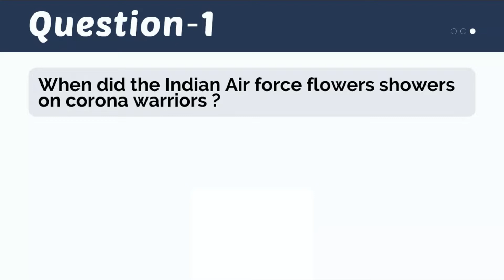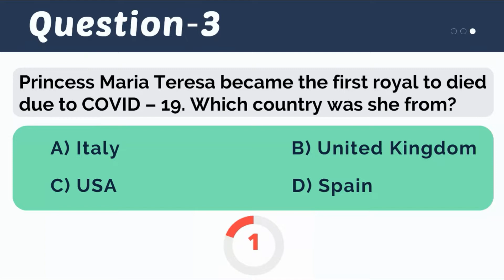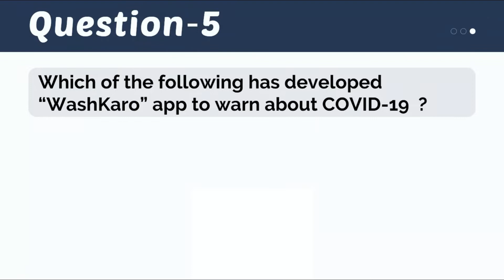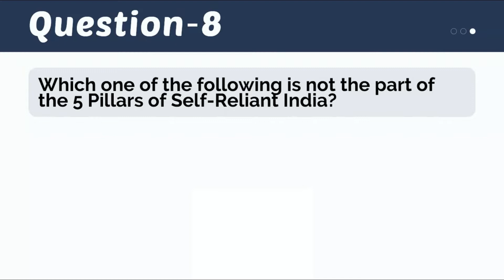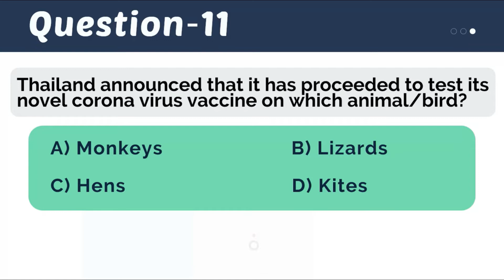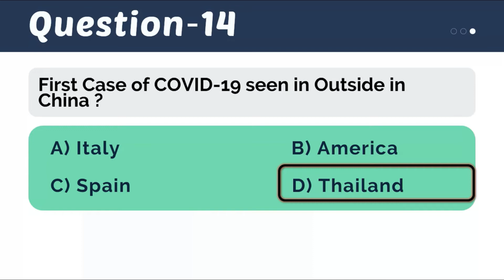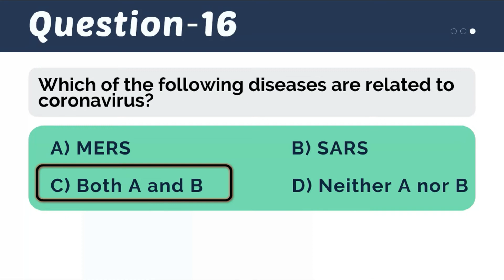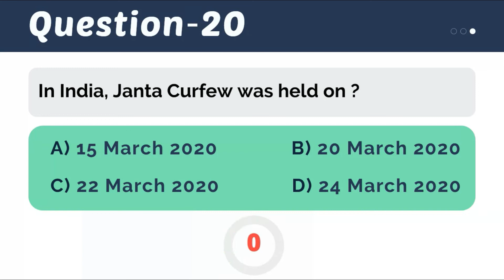Corona Virus COVID-19 MCQs | CORONA Virus Questions | Current affairs 2020 | General Knowledge 2020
This video is all about top 20 Tending MCS Question related to Covid-19 for General Knowledge as well for all the candidates who are preparing for any Government Exam.

If you have any doubts or queries, then shoot them below in the comments. We will be happy to answer them. Also, let us know which topic you want to learn next from us, we will bring that for you.

Happy Learning!!!

Credit: Content curated with the help of the Internet, all the rights to any specific content, images, and any other objects are owned/reserved by their respected owners/creators.